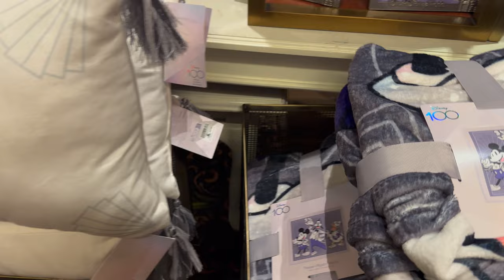Disney 100 Years of Wonder Merchandise at the Emporium Magic Kingdom on 1/3/2023 UPDATE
I just LOVE the Disney 100 Years of Wonder merch! Today 1/3/2023, I found some awesome newly added merchandise at the Emporium at the Magic Kingdom. I saw new Mickey & Minnie as well as Chip n' Dale and Pluto Plushes, Cotton Candy, Mickey & Minnie Desk Decorations, a Hat, Kids' clothes, Adult T-Shirt and Jacket, a Throw Blanket and a Throw Pillow. All Disney 100 Minnie Ears were sold out though as of today.

00:00 Intro
00:18 Mickey & Minnie Plushes
01:02 Cotton Candy
01:26 Mickey & Minnie Desk Decorations
01:57 Minnie Kids Dress
02:09 Chip n' Dale Plushes
02:37 Cotton Candy Price & Tip to Check Prices
03:16 Hat
04:10 Kids T-Shirt
04:28 Jackets
04:59 Adult T-Shirt
05:30 Pluto Plush
05:44 Throw Blanket
06:09 Throw Pillow
06:37 Still Plenty of Loungeflys
06:45 Still Plenty of Ornaments
06:52 Still Plenty of Tumblers

This is Mike and Marcia aka M&M here at Chasing Dreams with Mike. We hope we can make you smile!

1. FPS TACTICAL
Are you into knives? If so, check out their big collection of awesome items which are not only very useful for daily activities but also very unique.

1. D For Disney
2. David Mason
3. Mollie Duck McBride

1. Lynne Golden

1. Lynne Butler
2. Disney Master Chief
3. T&H Sommers
4. Vicky Southall
5. Katy & Steve
6. Christopher Sotello
7. Meghan G
8. Amanda Orlove

CHARITIES WE SUPPORT:

1. Cure SMA
Cure SMA provides support to patients and families affected by Spinal Muscular Atrophy (SMA) and funds and directs research leading the way to a cure for SMA.

HELPFUL TIPS:

and select from the 3 membership tiers

How to become a Sponsor and have your Business featured on our video descriptions: